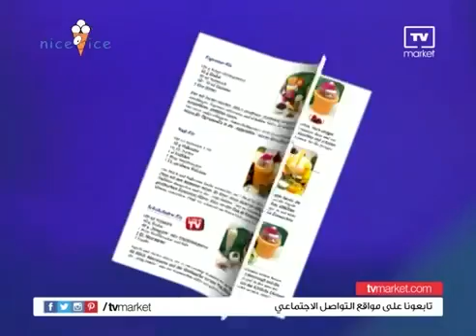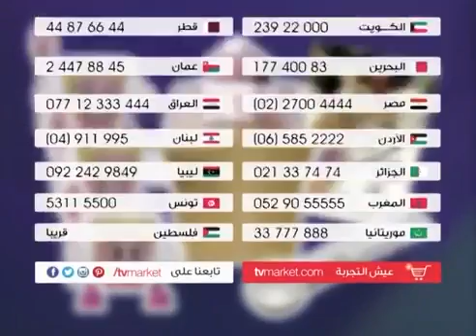Nice Ice - Ice Cream Maker أداة لصنع الآيس كريم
نايس آيس لعمل الآيس كريم .. تمكنك هذه الأداة الرائعة من صنع الآيس كريم بسرعة وسهولة .. فقط ضعي المكونات اللازمة واتركي الأداة لتقوم بالعمل.

وصف المنتج:

يحضر الآيس كريم خلال 20 دقيقة ويمكنك من تحضير الآيس الكريم بأنواعه في أي وقت تشاء، ومناسب لكافة الأذواق ومرفق بتعليمات عديدة لصنع الآيس كريم.